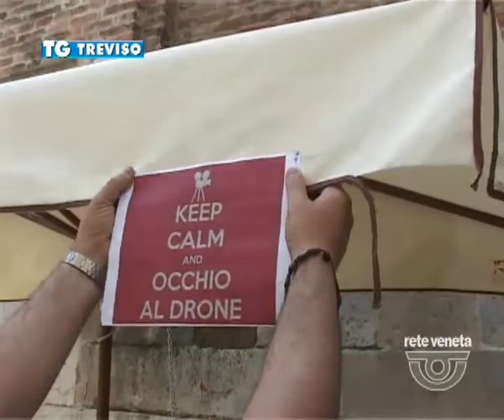22/05/2014 DRONE PRECIPITA SUI TAVOLINI IN CALMAGGIORE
Si è impigliato sull'ombrellone ed è malamente atterrato sui tavolini della caffetteria di Calmaggiore. Per fortuna vuoti.